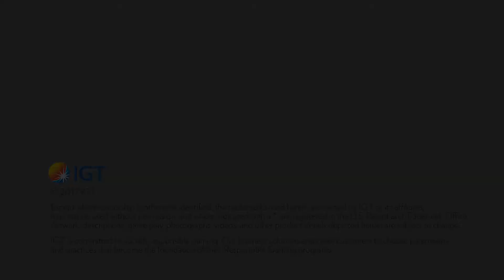Three Kings® Georgia Purple Set by IGT – Game Play Video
This exciting new game set is the first Georgia set of themes to include the Peach Pot™ Progressive.  Each game on this release features a peach symbol on the 3rd reel. When that symbol is nudged onto the payline the progressive is triggered, giving players the chance to win a jackpot award.